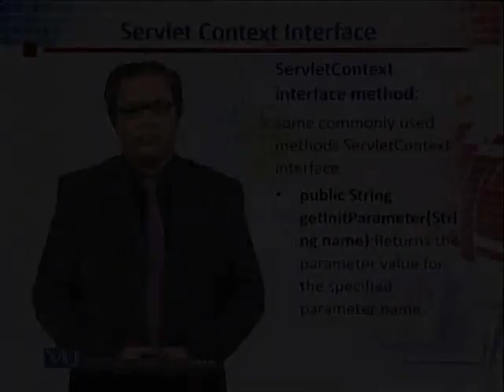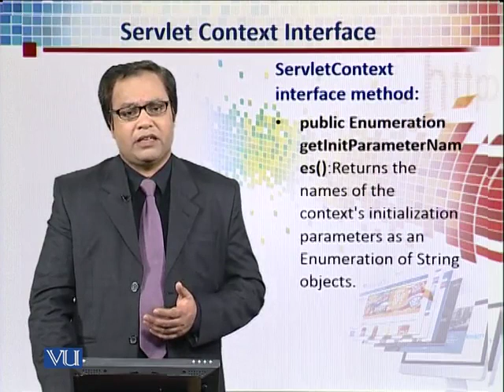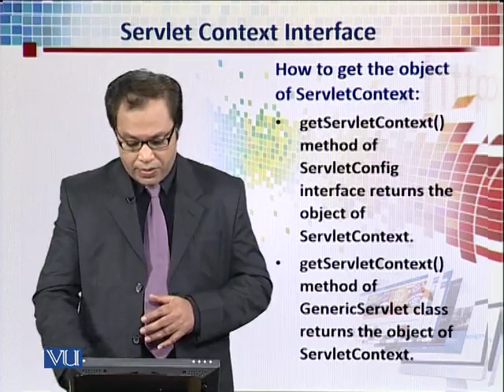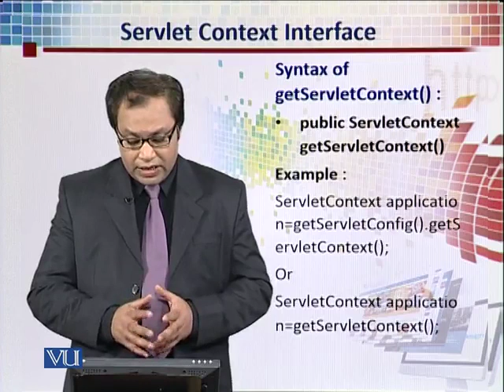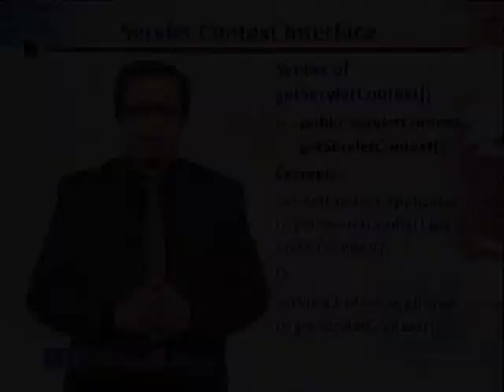CS311_Topic210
Topic: 210